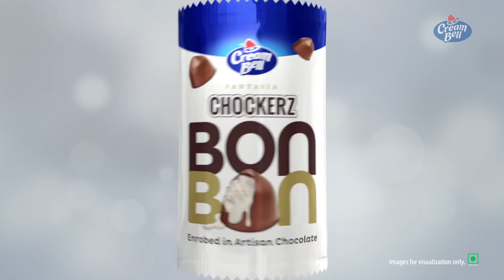CREAM BELL BONBON TIFFIN BOX ft Manoj Pahwa & Nilu Kohli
Cream Bell Bon Bon Campaign
Cream Bell’s smallest offering at just 15 ml for Rs.5, became a big opportunity for us to make something sweet & solid out of our creative juices (sick ice cream metaphor!)
The task was to establish Cream Bell Bon Bons as the short and sweet treat that the homemaker should always have in her freezer.
Our answer came in the form of LagiShart – a series of hilarious digital shorts starring Manoj Pahwa and Nilu Kohli showcasing a full-masti family as they bet to win Cream Bell Bon Bons from each other, giving the audience short and sweet shots of fun, just like the product. The campaign was extended to radio, TikTok, and the social channels of Cream Bell.